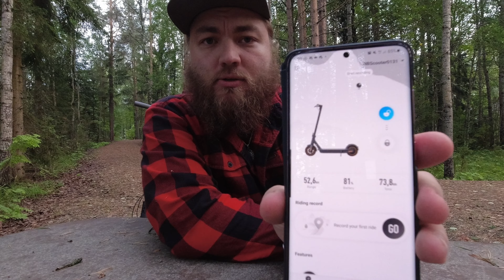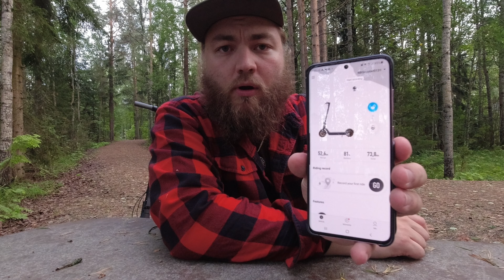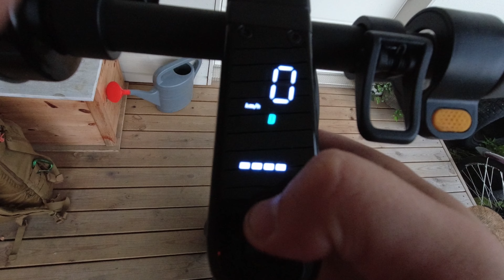Ensipuraisu | Ninebot by Segway G30E II Max sähköpotkulauta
Hankin arkikäyttöön autoa korvaamaan sähköpotkulaudan, mutta toimiiko se retkeilyssä?